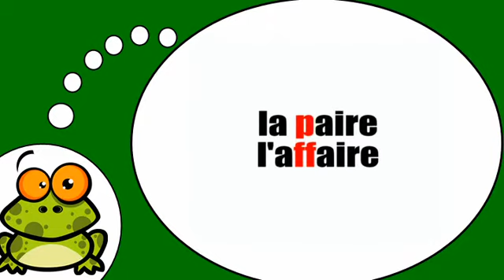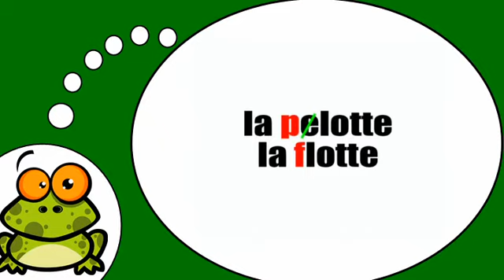Opi ranskaa # Ranskan alkeet # Phonétique = Opposition p = f